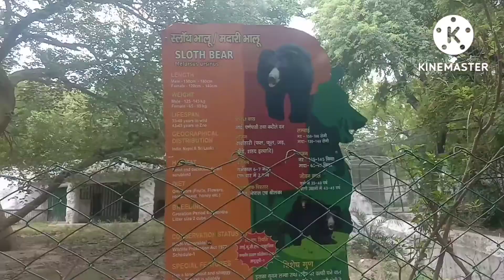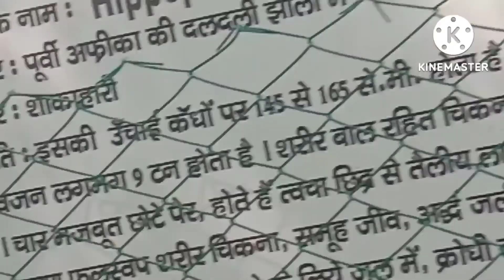kanpur zoo (कानपुर चिड़ियाघर) kanpur zoological park 🏞️ (Kanpur Utter Pradesh बहुत मजा आया 🥳 घूम के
kanpur zoo l कानपुर चिड़ियाघर l kanpur zoological park 🏞️ कानपुर उत्तर प्रदेश

इस वीडियो में हमने कानपुर चिड़ियाघर दिखाया है जो की ये भारत का तीसरा सबसे बड़ा चिड़ियाघर हैं ये लगभग 76 हेक्टेयर में फैला हुआ हैं जिसमे सभी तरह के जानवर जीव जन्तु और कई प्रजातियों के साफ देखने को मिलते है

कानपुर चिड़ियाघर प्रत्येक सोमवार को बंद रहता है

टिकेट 70 रू केवल है 🚂 टॉयज ट्रेन भी है
रिक्शा भी कर सकते हो बच्चो के लिए साइकिल भी है 40रु चार्ज है
बहुत अच्छा लगा कानपुर zoo पार्क ❤️❤️🥰🥰🥳